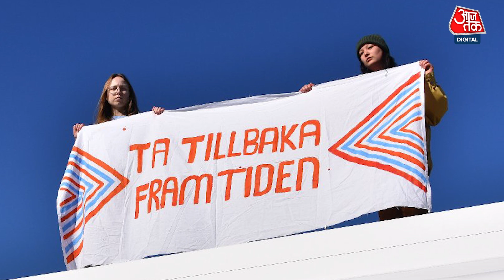Greta Thunberg: Sweden की एक अदालत में दोषी करार, लगा जुर्माना | Climate Activist | Malmo Court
जानी-मानी जलवायु कार्यकर्ता और स्वीडन की नागरिक ग्रेटा थनबर्ग को स्वीडिश अदालत ने ही दोषी करार दिया है और उनपर जुर्माना भी लगाया है. थनबर्ग ने माल्मो अदालत में ये तो स्वीकार किया कि उन्होंने प्रदर्शन वाली जगह से हटने के पुलिस के आदेशों का पालन नहीं किया लेकिन ये भी कहा कि जलवायु संकट के खिलाफ विरोध भी जरूरी है इसीलिए उन्होंने कोई अपराध नहीं किया है.

Climate activist & citizen of Sweden, Greta Thunberg, was convicted by a Swedish court & fined also. Thunberg admitted to the Malmo district court that she had not abided by the orders from the police to relocate, but also denied criminality citing the necessity created by the climate crisis.